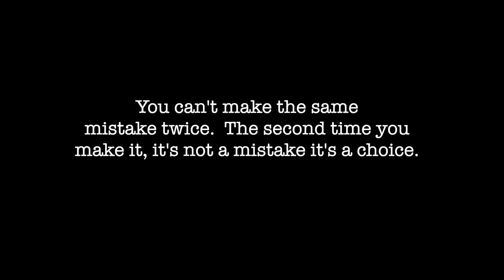"by the Pussy."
If you haven't yet and are going to VOTE - please watch this brienf reminder